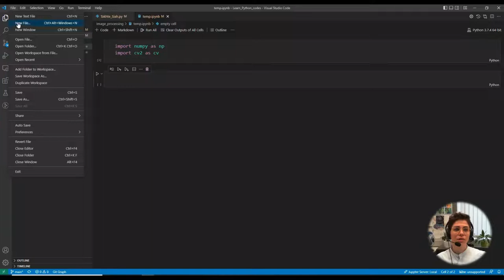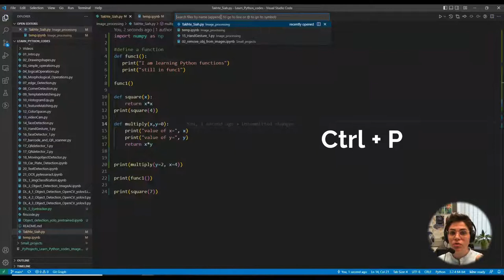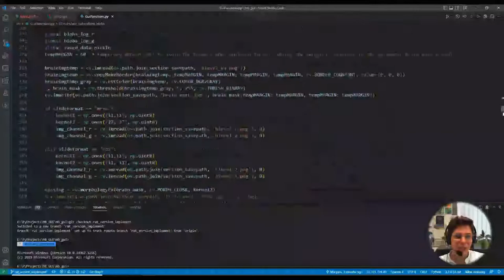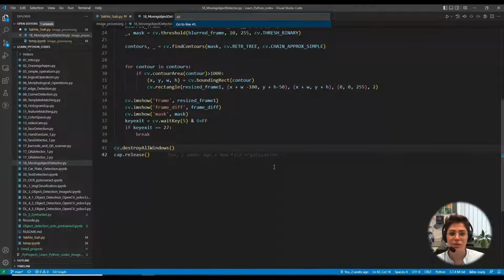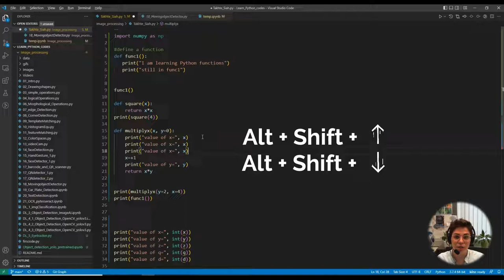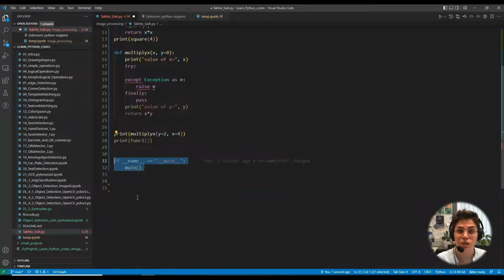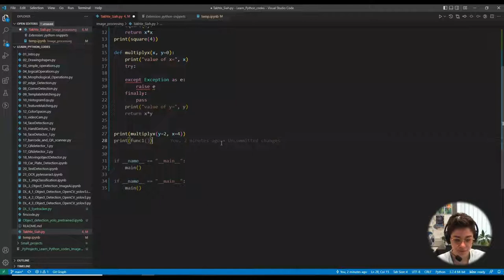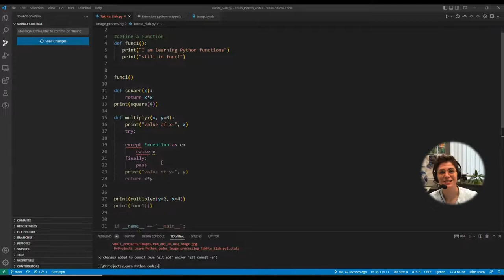vscode ترفند حرفه ای برای استفاده از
12 ترفند حرفه ای برای استفاده از
VS Code
برنامه نویسی پایتون